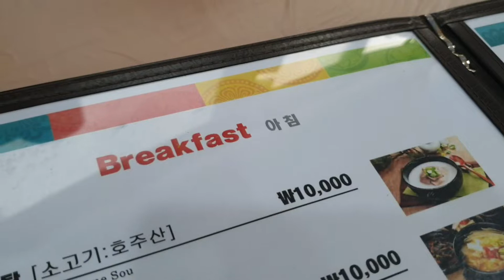21년 9월| 고성여행| 일출| 파도소리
그냥 지나치기엔 아쉬우니